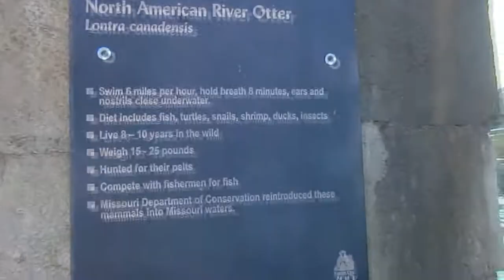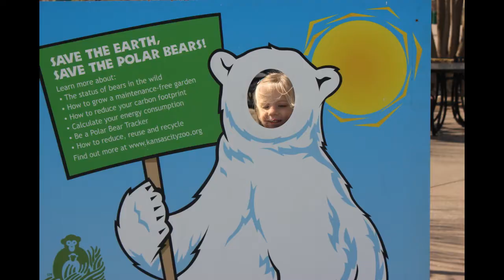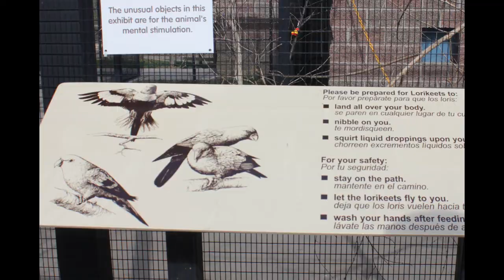At the Zoo with Nelly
We had a fun day at the zoo ..Hope you enjoy
BIG HUGS